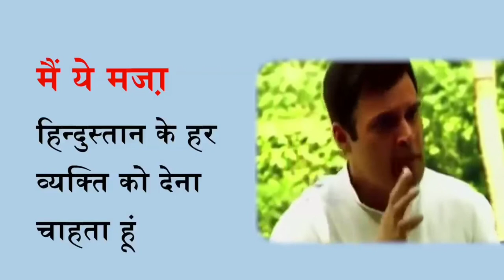New Funny Videos 2021● People doing stupid things P225funny, funny video, funny videos2021..